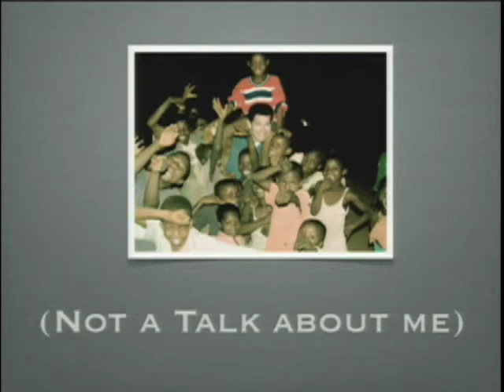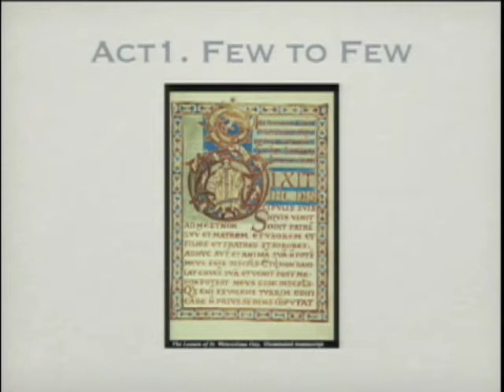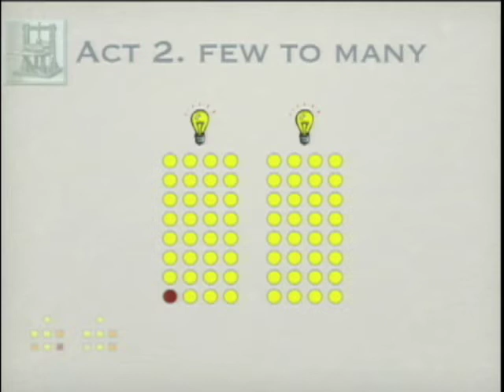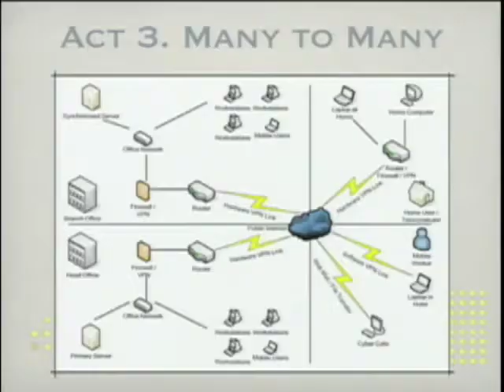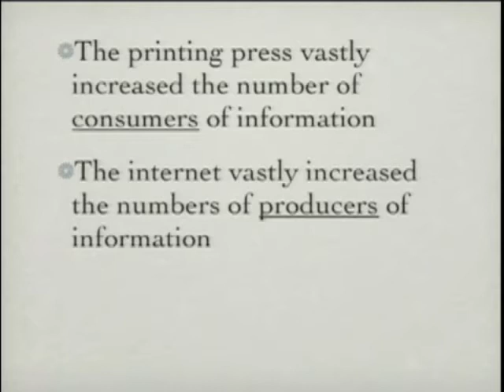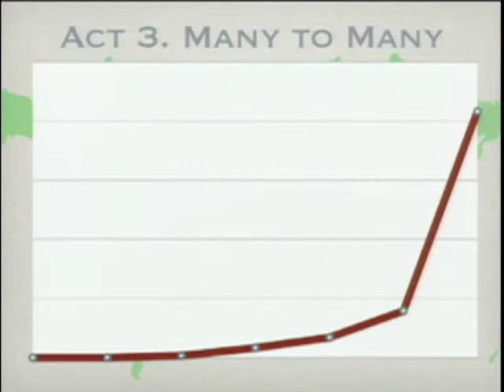Selanikio Lemelson-MIT 1 of 5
Dr. Joel Selanikio speaking on innovation in information and communications technology while receiving the Lemelson-MIT award for sustainability for 2009.  Full video can be seen in one stream at: